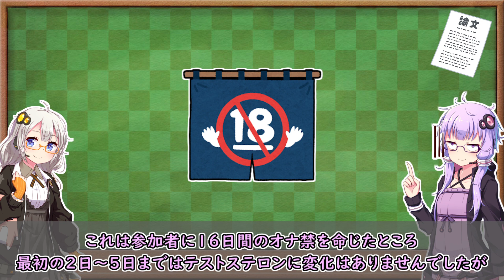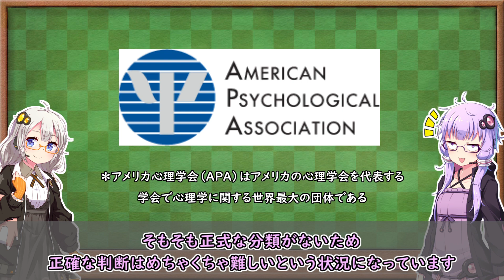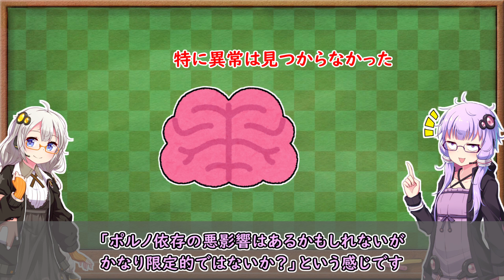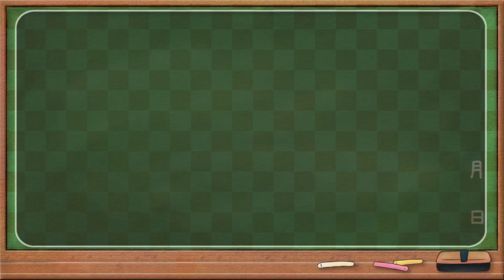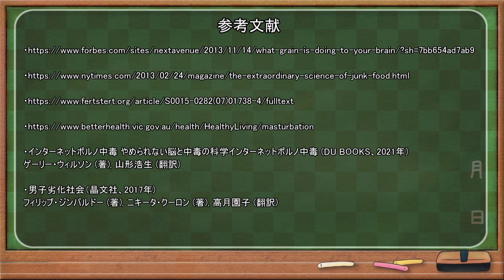【真実】最近流行りのオナ禁って科学的には無意味だった！？【VOICEROID解説】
【参考文献】
・Jennifer R. Rider, Kathryn M. Wilson, Jennifer A. Sinnott, Rachel S. Kelly, Lorelei A. Mucci, Edward L. Giovannucci, Ejaculation Frequency and Risk of Prostate Cancer: Updated Results with an Additional Decade of Follow-up, European Urology, Volume 70, Issue 6, 2016, Pages 974-982, 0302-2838,
・Jiang, M., Jiang, X., Zou, Q. et al. RETRACTED ARTICLE: A research on the relationship between ejaculation and serum testosterone level in men. J. Zhejiang Univ. Sci. A 4, 236–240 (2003).
・Ley, D., Prause, N. & Finn, P. The Emperor Has No Clothes: A Review of the ‘Pornography Addiction’ Model. Curr Sex Health Rep 6, 94–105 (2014).
・Nicole Prause, Vaughn R. Steele, Cameron Staley, Dean Sabatinelli, Greg Hajcak,Modulation of late positive potentials by sexual images in problem users and controls inconsistent with “porn addiction”,Biological Psychology,Volume 109,2015,Pages 192-199,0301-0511,

【目次】
⇩クリックすると見たい場面から視聴できます
00:00 オナ禁って意味ある？
03:15 オナニーのメリット
04:47 ポルノ中毒ってホント？
07:51 童貞卒業の25%は遺伝のせい？
09:57 参考文献
10:07 終わり

【免責事項】
＊尺の都合上、動画で説明した研究や論文は全て内容を簡潔にしてます。
＊専門家では無いので、動画の内容は鵜吞みにせずエンタメとしてお楽しみ下さい